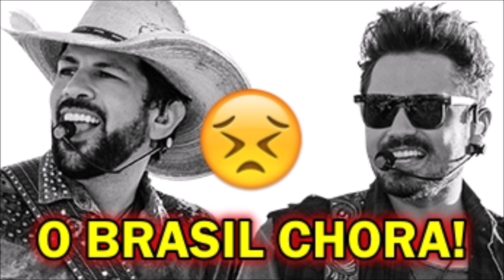🔴 O BRASIL CHORA... Sertanejo Fernando, da dupla com Sorocaba, é internado às pressas e estado de s